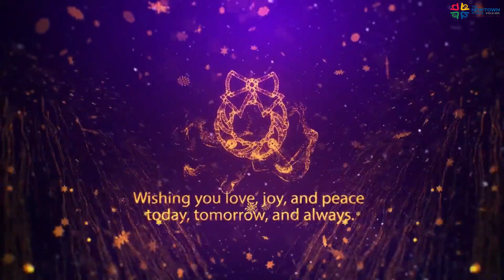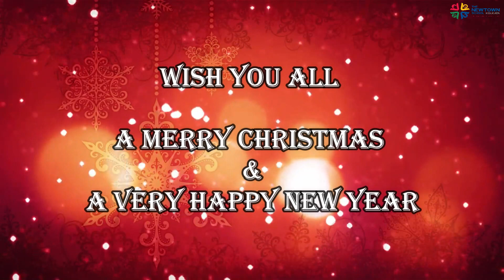LKG CHRISTMAS SPECIAL ASSEMBLY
As it is said by Will Ferrell, “The best way to spread Christmas cheer is singing loud for all to hear.” To celebrate the festive spirit of giving and forgiving, a beautiful virtual Assembly on Christmas was celebrated by our children of LKG, whereby they put up a wonderful show filled with dance and music. The boundless joy of celebrating this festival was evident on their faces and it was indeed a great way to bring joy and happiness during these challenging times.